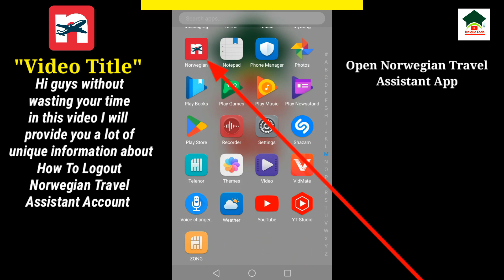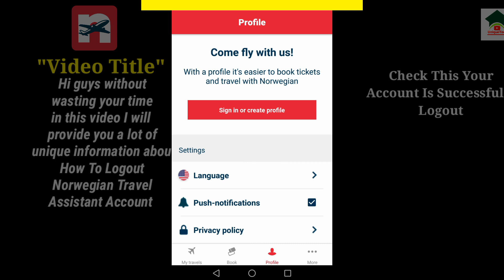How to sign out norwegian travel assistant account||Norwegian travel assistant account logout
Assalam-O-Alikum Unique Tech Family.In this video I will tell you about How to sign out norwegian travel assistant account.Hope you guys enjoy the video and give a like If you enjoy the video And also subscribe to my channel to get more informative videos like this.

                              Take Care
                              Allah Hafiz